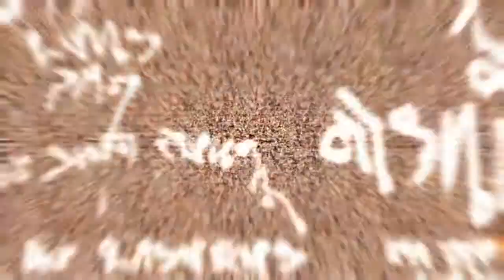Dead Space 3 (Troche Recenzja)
Miłego oglądania

Muzyka w outrze:Slayer - South Of Heaven